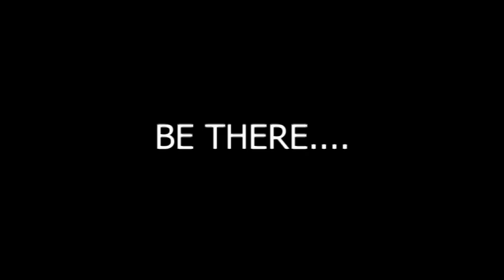Wild Food Mentor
Join the Eatweeds Family: Each month you’ll receive wild food recipes, plant profiles and foraging tips directly in your inbox. Trusted by over 10,000 foragers, herbalists and plant lovers.